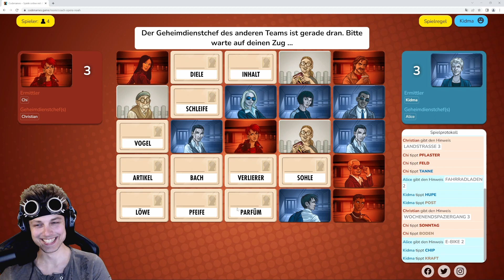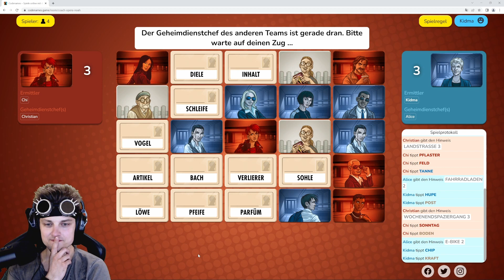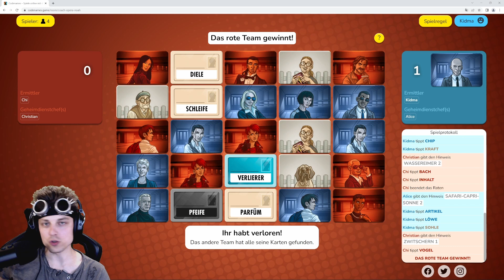Multiplayer 🎮 #003 [DE/HD] - Kombinieren geht über Studieren - Let's Play CODENAMES [01]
- Spiel -
Codenames von Vlaada Chvátil
Offizielle Webseite: -

- Let’s Play -
Stimme: Kidma

TheDogSpider – alias: Christian
Heyley/Aliceraven13 - alias: Alice